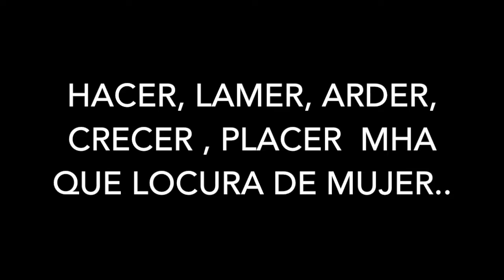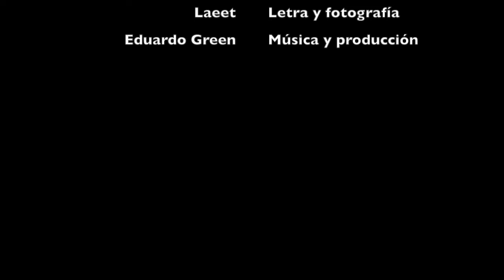El Último Toscano - Black Jaguar ft. Laeet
Canción              Black Jaguar
Artista                 El último Toscano feat. Laeet
Productor           Eduardo Green Studio
Productora         Orange Bunker Productions